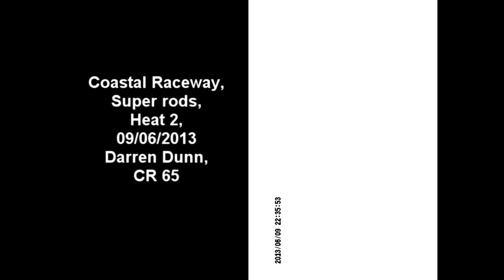duel cam. coastal raceway prestatyn. autograss. class 3 / superrods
Here is a video of one of my races at coastal raceway. Just off the a55 north Wales
It is a duel view cam vidoe from inside the car and out side the car filmed by a spectator.